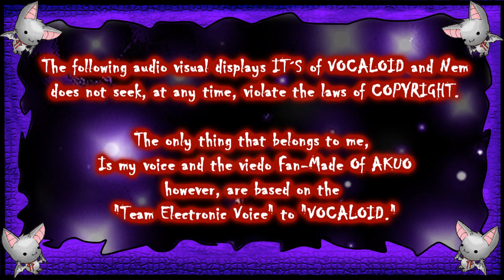♬Podrido Zombie♬~Fandub/Cover/Español~ Ver.short ~Clara & Shary (Furan Furan Zombie)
PDT: Está es la versión Corta (Tv), y en el canal de AKUO está la versión COMPLETA n_n !!! Link del video

(In English) READ HEREEE PLEASE: !!!

The following audio visual displays does not seek,
at any time, violate the laws of copyright. The Off VOCALS (instrumental) presented in this video, are the property of their respective owners all projects and "covers" that are made in this channel are at no-profit, for the purpose, of giving the public a good time. it's done by fans for fans. ENJOY =D
Now if IN SPANISH XD (Ahora sí, en Español) !!:

Holaaaa mi GENTEEEEEEEEEEEEEEEEEEE ! cómo les vá =D?

ejeme... bueno =w=... yo ando ardiaa xD porque no pude subir mi fandub del Op a full del anime Hellsing como regalo de HALLOWEEN para ustedes, así que como quiero que ese fanudb se suba en octubre, lo dejaré allí archivado hasta el otro año, por ahora SUBO UNA DUPLA de vocaloid ! XD y espero que les agrade n_n

Lo tenia hecho hace rato, y es algo atipico a lo que hago, pues me pusieron hacer dueto con CLARA =D la voclaoid española. Bueno sin más que decir, daré las gracias AKUO por el vídeo ESPECTACULAR *--* !! LO AME  *7*...
MUCHOS SALUDOS !! y FELIZ HALLOWEEN, ATRAZAO ¬____¬ !!
**UNE vergajo me cortó mi internet xD y por eso subo el video hasta hoy jeje***

.INFORMACION GENERAL.
Title Song: .Furan Furan Zombie
Original Singer:. Gumi & Cul
Rangking: MezoSopranos/and J-pop
Lyrics: .Nem

Title Song in Spanish: Podrido Zombie
Cover/Fanubd in: .Spanish and English/Español y Ingles
Edición de Audio/video:. Akuo
Re-ediccion del Audio/Video: .Shary (yo)
Lyrics in spanish: .Akuo

Singers:

1) Vocaloid3:. CLARA ZOMBIE O_O'' (España)
PDT: se le agradece a AKUO por crear el VQS de Clara y hacerla cantar xD

**osea las que te estamos rompiendo los timpanos a todo TIMBAL y de Ñapa con un vocaloid XD**

AGRADECIMIENTOS:
A TODOSSS por aguantar mis ALARIDOS a la hora de cantar XD !